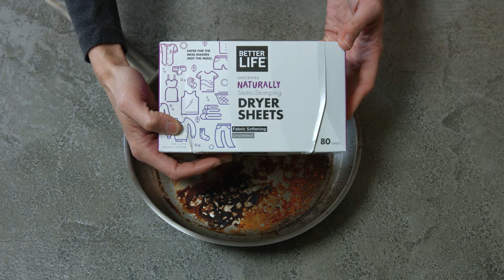Better Life tackles caked-on grease on your pots and pans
Didn't have time to wash that pan from dinner last night? Easily wipe away caked on grease and food with this tip from Better Life Natural Cleaning products.